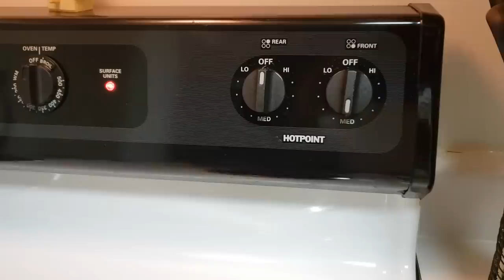Jamaican Stew Snapper Fish | Brown Stew Fish Recipe | How to make Stew Snapper Fish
⬇️ ⬇️ ⬇️ Check out Recipe Below⬇️ ⬇️ ⬇️

Hello, and welcome to my Cooking Channel.❤

I believe that everyone can cook, and I'm going to teach you how with my easy to follow along with videos! My recipes are simple and easy to make and packed with delicious Caribbean flavors.

I'm passionate about cooking and love to feed my family, friends, and just about anyone, so you're always welcome at my table.

4. ➡️  Posting Schedule: Tuesdays and Thursdays between hours of 12AM-11:59PM

5.

GET RECIPE BELOW👇

BROWN STEW RED SNAPPER FISH RECIPE👇

INGREDIENTS
2 Red Snapper fish
1/2 teaspoon black pepper
3 cloves of garlic
1 fresh thyme
2 stalks of scallion chopped
½ Red & green bell peppers chopped
1 plum tomato, chopped up
1 scotch bonnet pepper (optional)
1 tablespoon pimento seeds
1 tablespoon of unsalted butter
1 tablespoon Ketchup
1 tablespoon Grace fish & meat sauce
1 cup of water
2 tablespoon olive oil
1/2 teaspoon salt or salt to taste
1 teaspoon all-purpose seasoning

ABOUT ME:
Chef Ali - Grew up cooking and working in his father's Caribbean restaurant in New York City for years, and now he makes how-to videos of recipes he grow up eating, learning, and loving over the years.